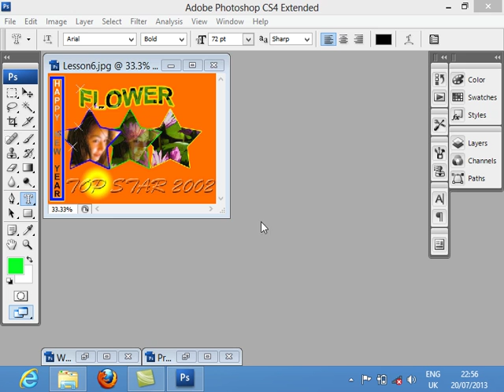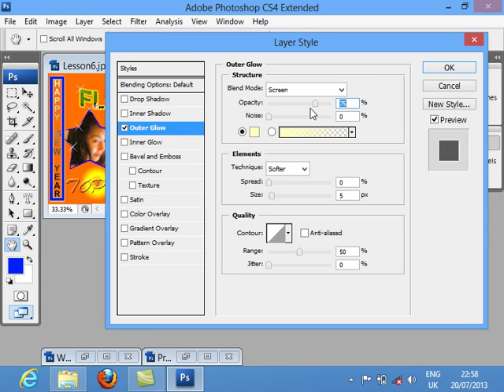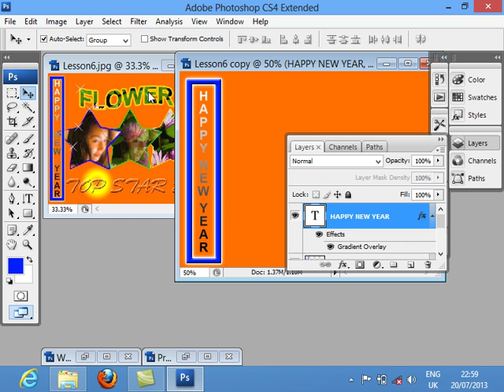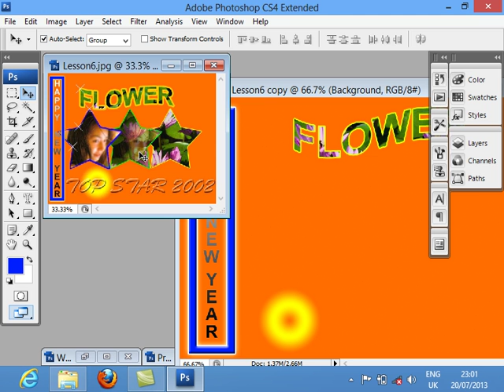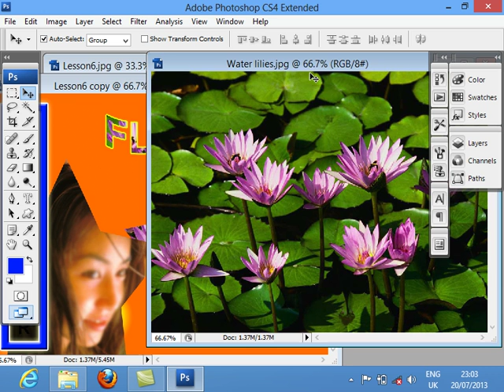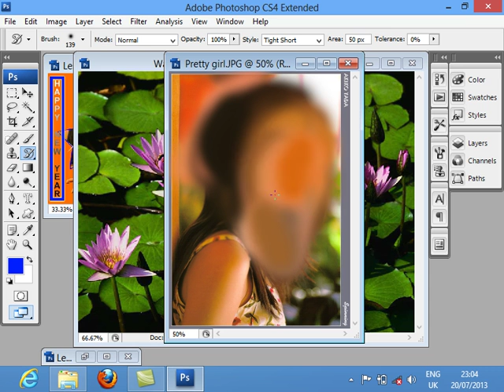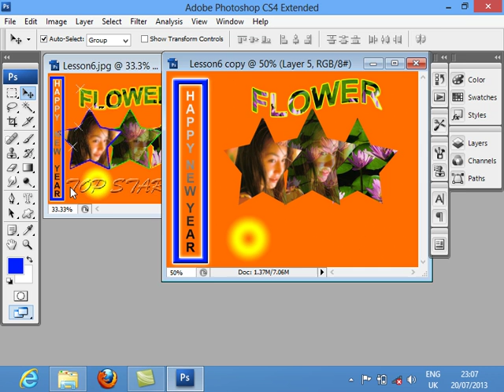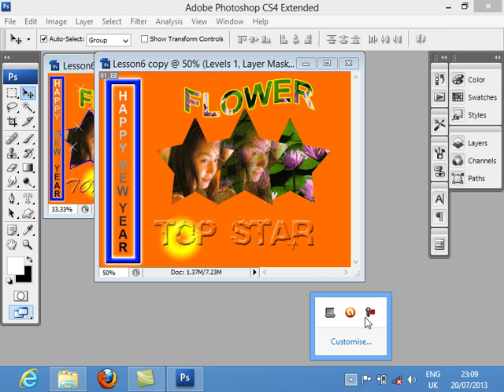Pretty girl - johann vera - pretty girl (tu canción)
Pretty girl - kip moore - hey pretty girl.
pretty girls playing soccer.

The Flavr Blue Pretty Girl Ft Ymtk Download Free Mp3 Song

Shop the latest women's fashion at PrettyLittleThing From Just £8

Lyrics for Pretty Girl (Tu Canción) by Johann Vera

Hayley Kiyoko Pretty Girl (3:41) - file type: mp3 - download - bitrate: 320 kbps

Pretty Girl lyrics by F(x): [Amber] Yeogil bwahdo Pretty Girl (Hello) jeogil bwahdo Pretty Girl (Hello) X2 / [Sulli] Yeppeun geunyeoneun
Download Pretty Girl Live Wallpaper apk 1

Pretty Girls Iyaz Lyrics Download Free Mp3 Song

Nghe bài hát Pretty Girls 320kbps ca sĩ Iyaz, Travie McCoy nghe nhạc 320 lời bài hát pretty girls iyaz, travie mccoy album nhạc mp3 hay nhất | ZbPz6V4Jxj

Lyrics to 'Pretty Girl Swag' by Ciara Im A Pretty Girl Pewdiepie (3:23) - file type: mp3 - download - bitrate: 320 kbps

Pretty Girl Nb Ridaz (4:19) - file type: mp3 - download - bitrate: 320 kbps

 lgbtq music pretty girl hayley kiyoko Pretty Girls Iggy Azalea Lyrics (4:32) - file type: mp3 - download - bitrate: 320 kbps แปลเพลง Pretty Girl Maggie Lindemann [lyricza lyrics:   "nb ridaz - pretty girl". 6 days ago - Download FROM UGLY TO PRETTY - Girls Go Games From Ugly to Pretty, Help this geeky girl pick out the boy that's just right for her Sing Girl go games for free on the Sing "Girls Like Girls" is a song recorded by American singer and songwriter Hayley Kiyoko for her second extended play This Side of Paradise
Maggie Lindemann (@maggielindemann) Instagram photos and videos
i'm a pretty girl (pewdiepie song) by schmoyoho.
 this is the song "pretty girl" by sugarcult  plus the lyrics...
seattle group the flavr blue links up with ymtk for their new rnbass single "pretty girl.
watch me play from ugly to pretty on girl go games!

to my girls(: taylor savanna &&abi lovee youu guys! music video by kip moore performing hey pretty girl.

pretty girls by nb ridaz.
Download Video And Mp3 The flavr blue pretty girl ft ymtk,Full Album Free Synonyms for pretty at Thesaurus

Jon B Pretty Girl (4:52) - file type: mp3 - download - bitrate: 320 kbps

All album lyrics for Pretty Girl (Tu Canción) by Johann Vera Hayley Kiyoko Pretty Girl Lyrics
F(x) Pretty Girl Lyrics from 2nd Album with english translation, romanization and individual parts

 You'll find professional, cute, and funny girl photos and pictures all free to download right away Pretty Girls Iyaz Lyrics Free mp3 download - Songs Pretty Girls Iggy Azalea Lyrics